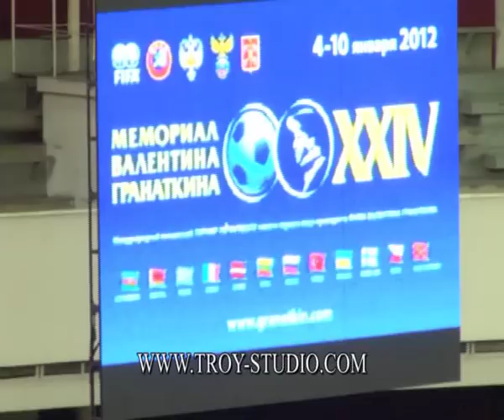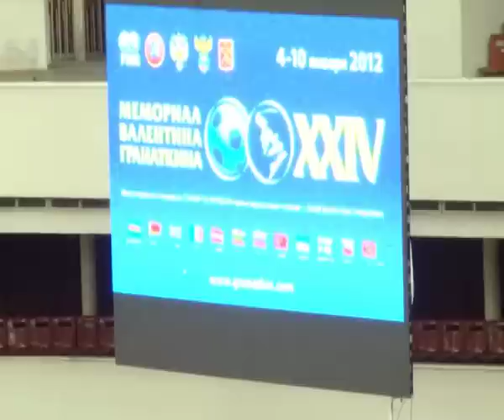football.avi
Футбол. Мемориал Валентина Гранаткина. Санкт-Петербург 8 января 2012 г. Полуфинал: Россия-Финляндия.
Красивый, зрелищный, техничный  футбол. Смотреть было - одно удовольствие! Хорошая смена у нас растёт!